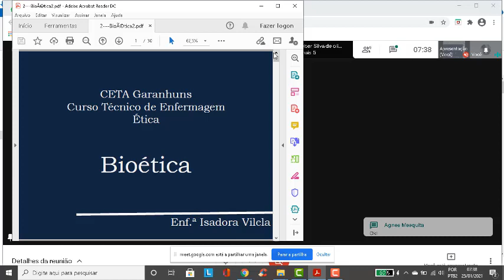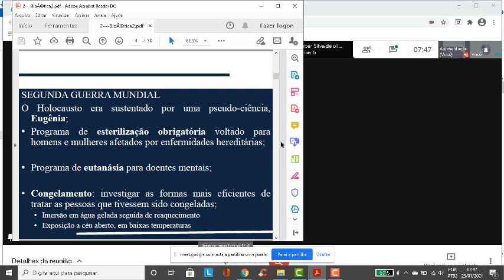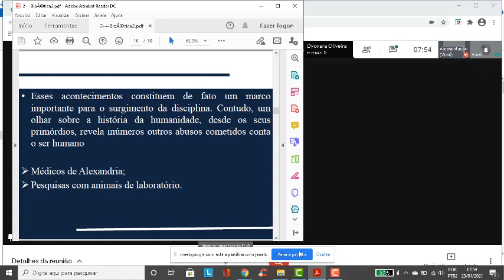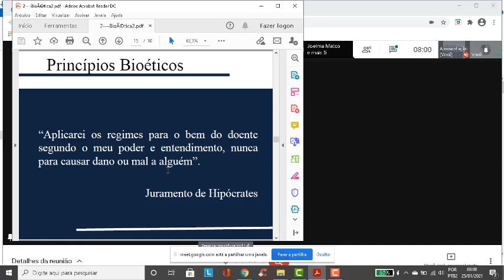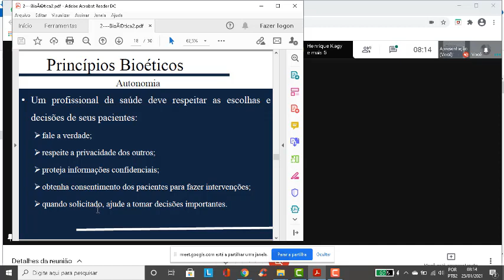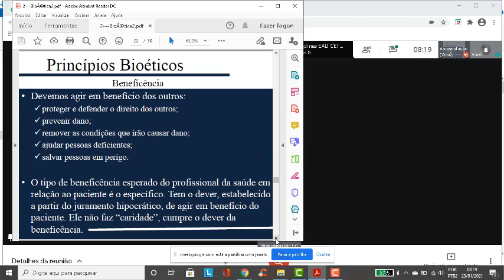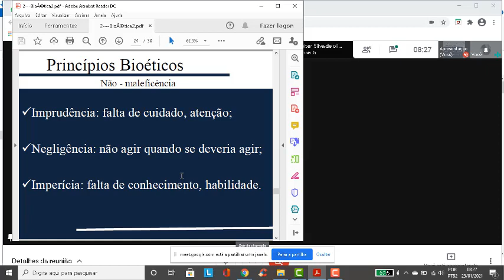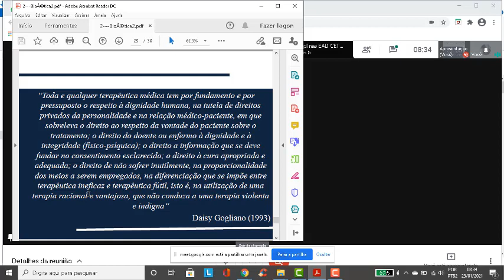AULA 05 - Ética. Turma: 43.- "Prof.ª: Vanessa da Silva".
Aula ministrada pela Prof.ª: Vanessa da Silva.